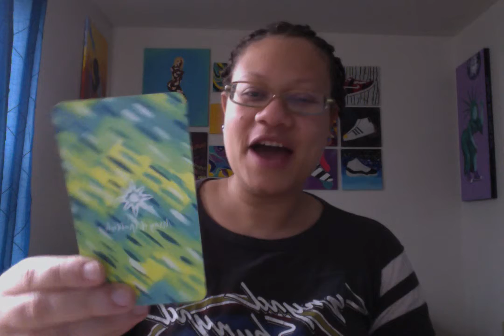💪❤ It's Your Responsibility to Love Yourself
This is my Monday Motivation, Mantra Message... reaching to those that resonate.

Array of Gratitude brings creativity, relaxation, and appreciation to all creative spirits. Need a creative boost, expand on your projects, or just want to find a creative outlet? Don't know where to start?